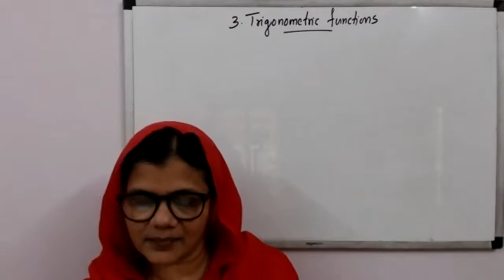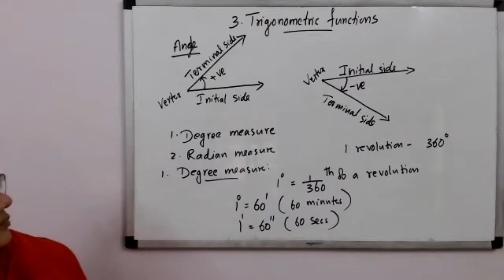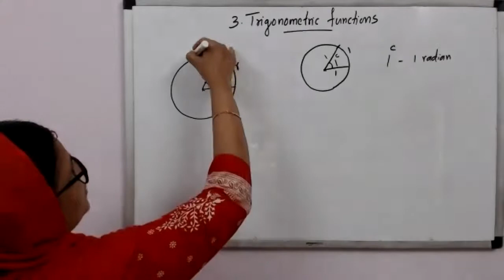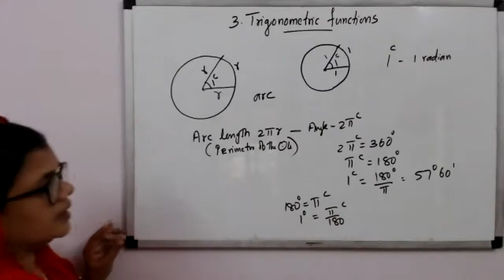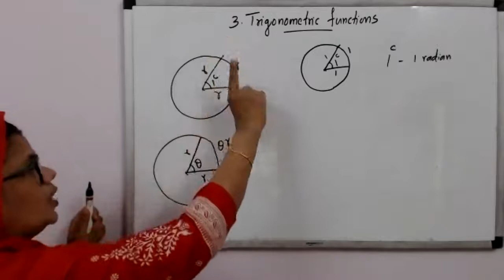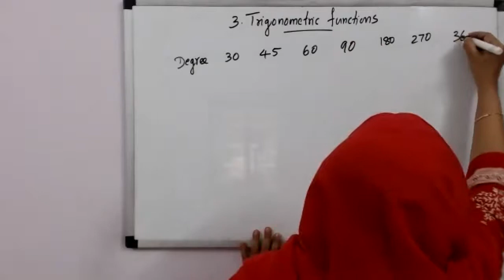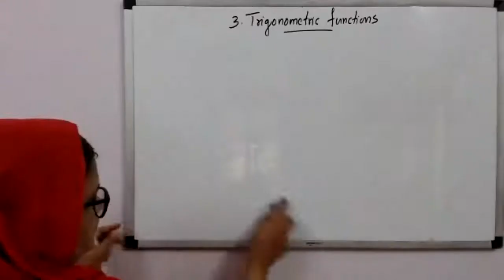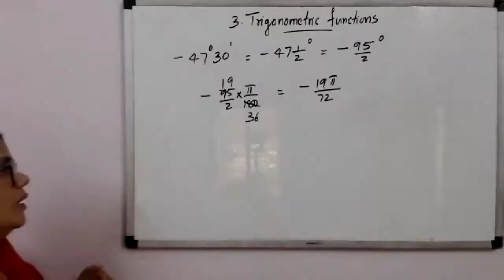Mathematics | NCERT | Class 11 | Ch.03 | TRIGONOMETRIC FUNCTIONS | PART 1 | LIVE INTERACTIVE